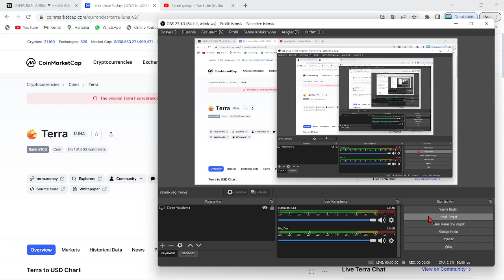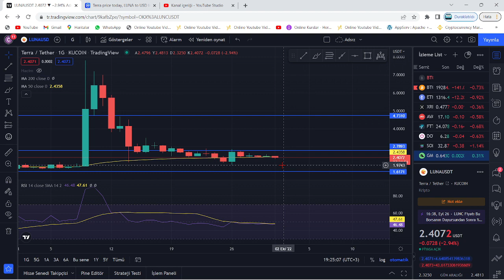TERRA LUNA ACİL!🚀LUNA COİN DESTEKTE TUTUNMAYI BAŞARABİLECEK Mİ?🔥LUNA HAREKETİ NE ZAMAN BAŞLAYACAK!?🚀